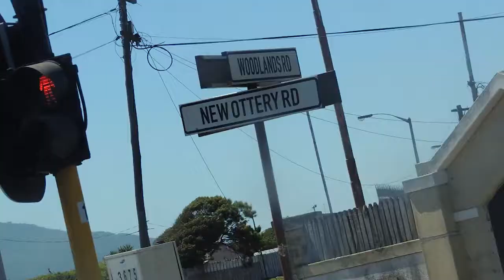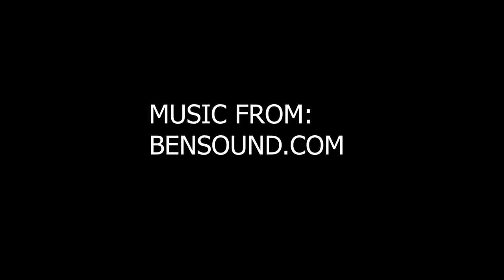VLOG-009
FAMILY DAY AND BEACH!